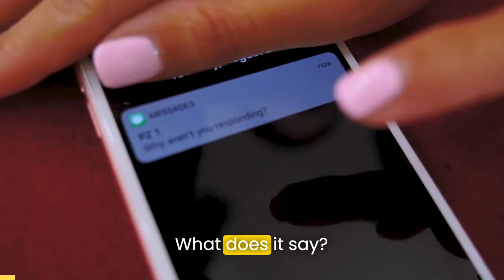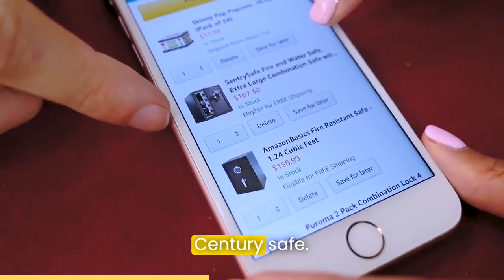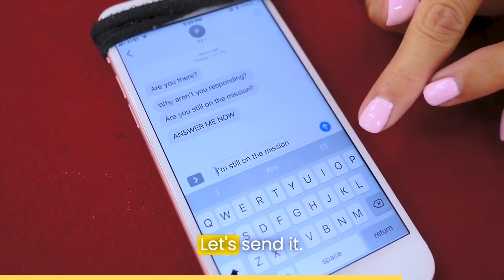text alert pz4 person sucks